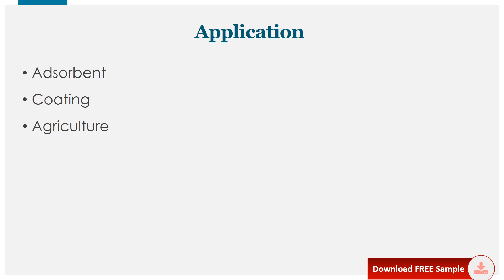Adhesive Free Surface Protection Films Market Global Outlook and Forecast 2021 2027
The global Adhesive Free Surface Protection Films market was valued at xx million in 2020 and is projected to reach US$ xx million by 2027, at a CAGR of xx% during the forecast period.